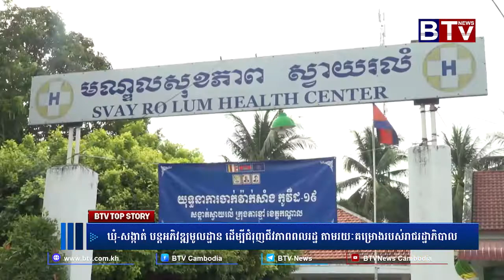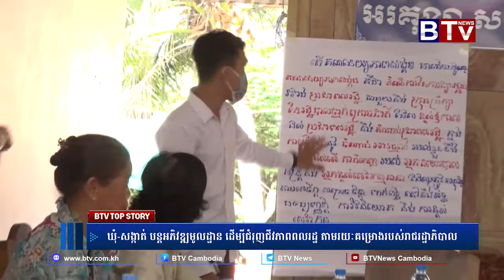ឃុំ-សង្កាត់ បន្តអភិវឌ្ឍមូលដ្ឋាន ដើម្បីជំរុញជីវភាពពលរដ្ឋ តាមរយៈគម្រោងរបស់រាជរដ្ឋាភិបាល